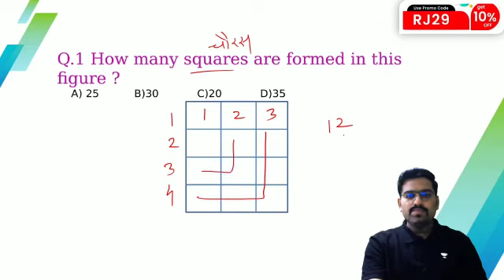No. of Squares in The Figure Trick | Reasoning & Maths Short Tricks | MPSC 2021 | Rohit Jadhav